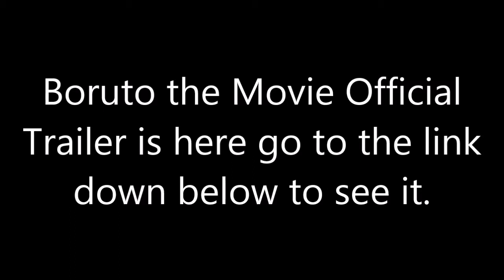Boruto the Movie - 1 Trailer Is Here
Boruto VS Sarada Fight in Chunin Exams??
Naruto Hokage!
Sasuke is team Leader??!